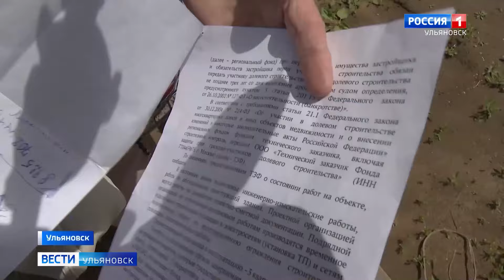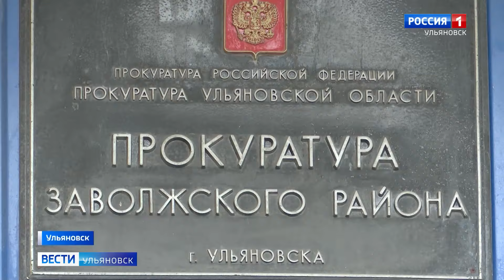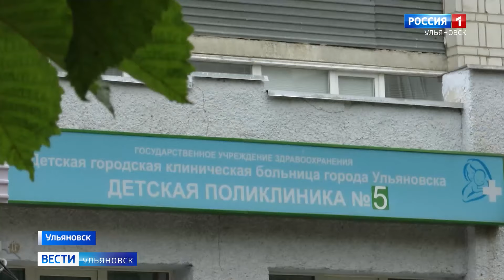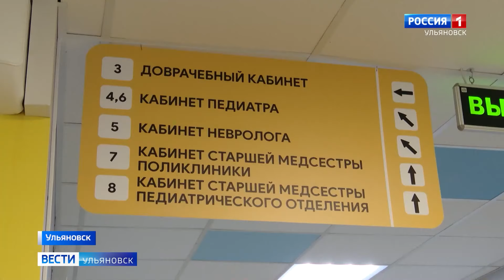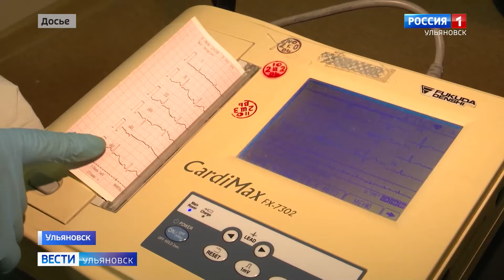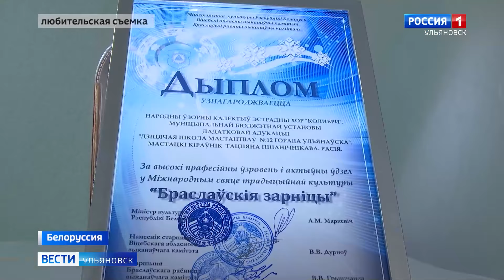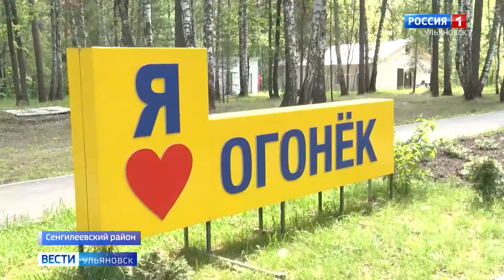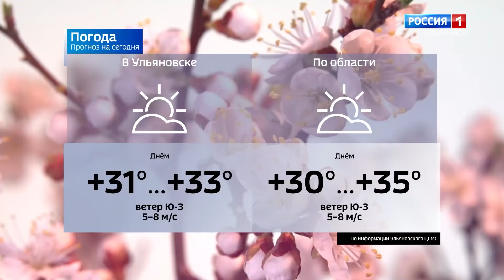Выпуск программы "Вести-Ульяновск" - 11.06.24 - 9.00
Свои квартиры люди ждут годами, но получают не ключи, а обещания. С недостроя на Маршала Устинова ушел очередной подрядчик. Снова возбуждено уголовное дело. Какие перспективы видны сегодня?

Глава областного правительства проинспектировал ход работ по очистке грунта в Винновской роще. Нефтяные отходы там копились годами. Какой эта территория станет после того, как нечистоты, наконец, вывезут?

И детская городская клиническая больница отмечает юбилей. Ровно десять лет назад самые разные филиалы взяли под одно крыло.